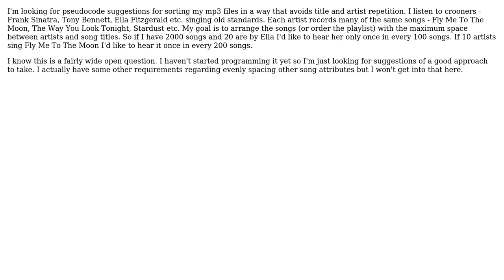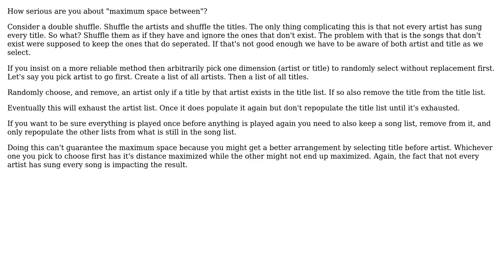Software Engineering: Sorting method for music avoiding title and artist repetition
With thanks & praise to God, and with thanks to the many people who have made this project possible! | Content (except music & images) licensed under CC BY-SA | Music | Images & others | With thanks to user Jigar Mistry user Glorfindel user candied_orange and the Stack Exchange Network Trademarks are property of their respective owners. You are responsible for your own actions.